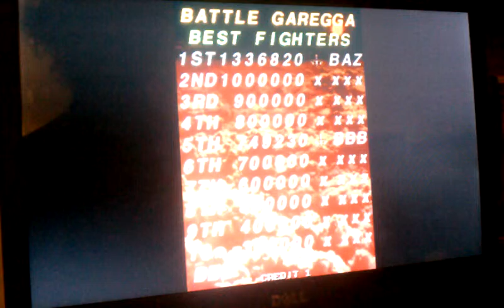Battle Garegga MAME 1832040 12 30